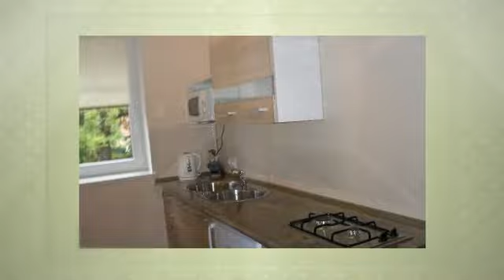Apartamenty Skarpa pokoje, pokoje gościnne, apartamenty Karpacz Karkonosze